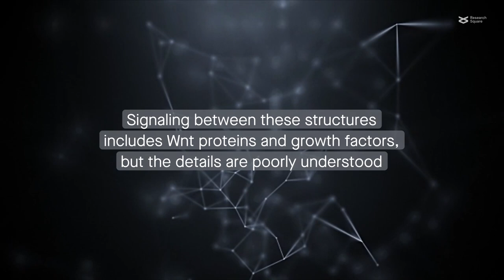Development and implementation of a new kidney organoid model of nephrogenesis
Ahmad et al. “Generation of novel in vitro flexible kidney organoid model to investigate the role of extracellular vesicles in induction of nephrogenesis.” Cell Communication and Signaling (2023)